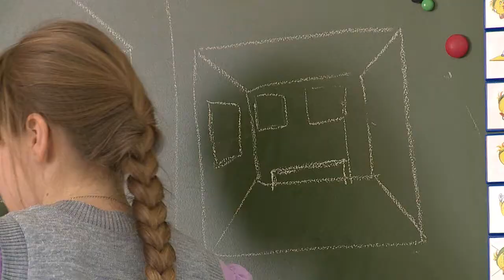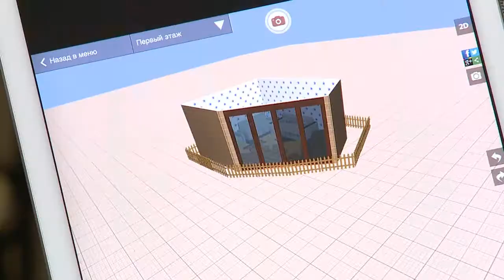"Конкурс на лучший эскиз остановки" ("Новости ОТН", 16.12.14г., Бийск)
15 декабря должен был завершиться конкурс на лучший остановочный павильон. Его проводит отдел транспорта и связи администрации города Бийска. Мы, "Общественное телевидение наукограда", этот конкурс поддерживаем. Внимание тем, кто ещё не успел отправить нам свою работу. Мы ждём ваших идей! Приём эскизов продолжается!